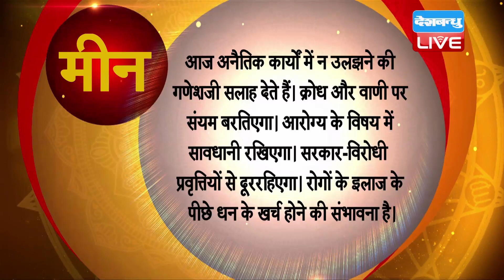24 Feb 2019 | आज का राशिफल | Today Astrology | Today Rashifal in Hindi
24 Feb 2019 | आज का राशिफल | Today Astrology | Today Rashifal in Hindi